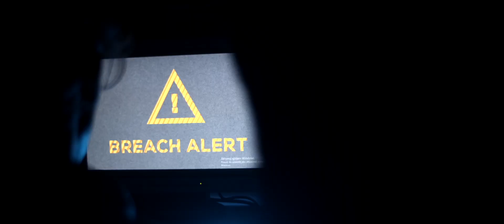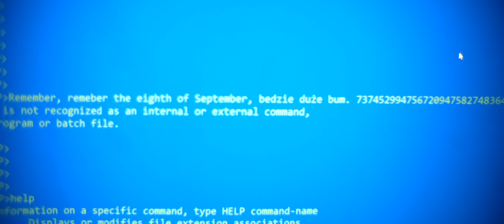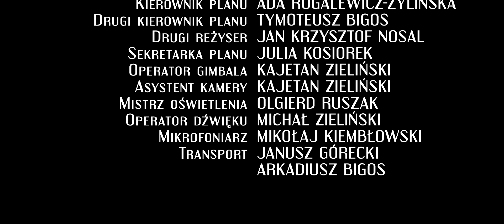Warstwa Po Warstwie | Film Krótkometrażowy 48HFP 2019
Film z gatunku zagadki - młody intelektualista wraz z policjantem padają ofiarami hakerskiego ataku. Otrzymują tajemniczą wiadomość i zaczynają iść po szlakach, dzięki którym mogą zapobiec tragedii.

Nagrodzony w kategorii "Najlepsze użycie tekstu dialogu"

Reżyseria - Jan Górecki
Scenariusz - Jan Górecki, Krzysztof Ścisło, Jan Krzysztof Nosal
Kierownictwo produkcji - Jan Kassyk

Wystąpili
Adrian Delfin - Mikołaj Łukasiewicz
Michał Potop - Arkadiusz Bigos

Operator obrazu - Krzysztof Ścisło
Montaż - Jan Górecki, Tomasz Owienko
Kierownik planu - Ada Rogalewicz-Żylińska
Drugi kierownik planu - Tymoteusz Bigos
Drugi reżyser - Jan Krzysztof Nosal
Script - Julia Kosiorek
Operator gimbala - Kajetan Zieliński
Asystent kamery - Kajetan Zieliński
Mistrz oświetlenia - Olgierd Ruszak
Dźwięk na planie - Mikołaj Kiembłowski
Montaż dźwięku - Krzysztof Ścisło, Michał Zieliński
Transport - Janusz Górecki, Arkadiusz Bigos

John DeFaria - Dark Corner
Bob Bradley & Paul Clarvis - Beaten 5
Richard Lacy & Sarah MacDonald  - Aviator

Film zrealizowany w ramach 48 Hour Film Project

Mounty Studio 2019